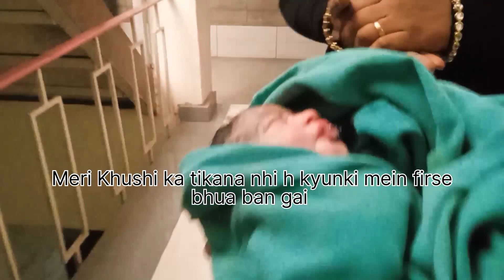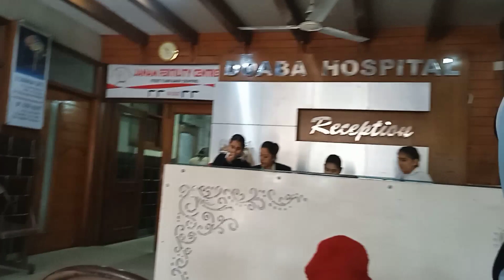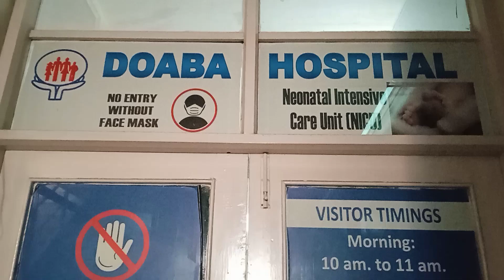VLOG-45 Baby Birth Vlog Emergency में करनी पड़ी Delivery || Normal Or C Section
Baby Birth Vlog
Emergency Delivery
Normal Delivery
C Section Delivery
Laber Pain
Mom to be
Papa To Be
Gender Reveal

Hope you will shower some love & Respect as you are giving me on Instagram

Thanks 🙏🙏